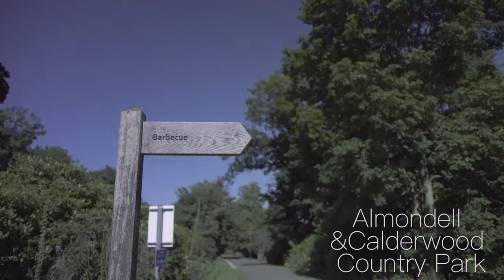A walk in the West Lothian Country Parks - Visit West Lothian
Steeped in history and surrounded by beautiful countryside, West Lothian is Scotland’s secret gem. Enjoy a stroll, picnic and much more in the stunning West Lothian Country Parks.